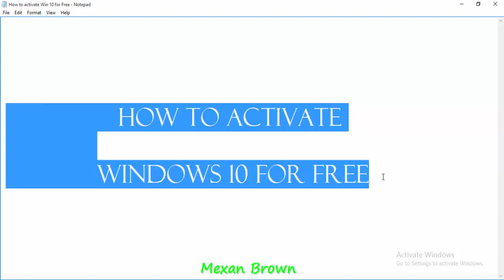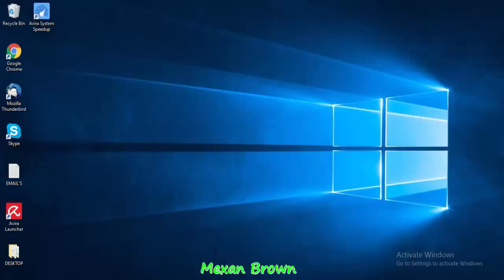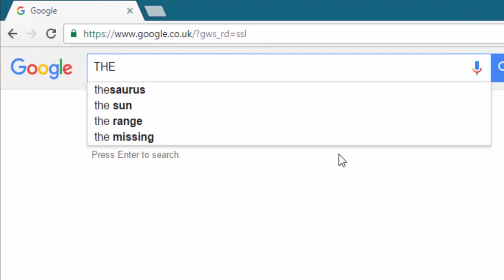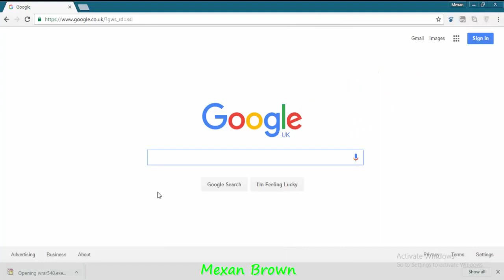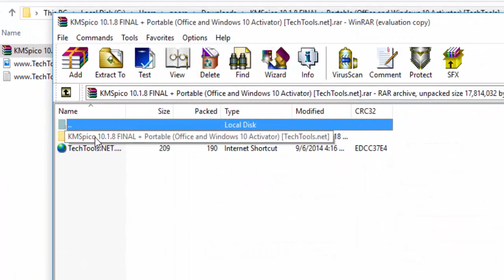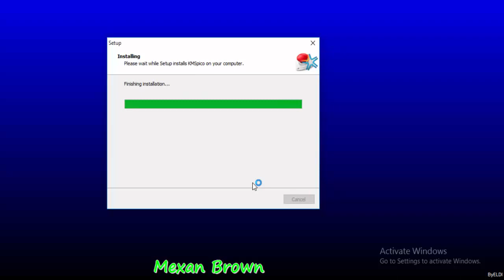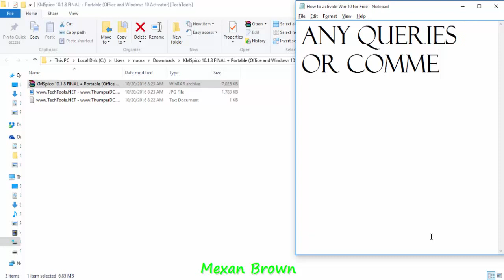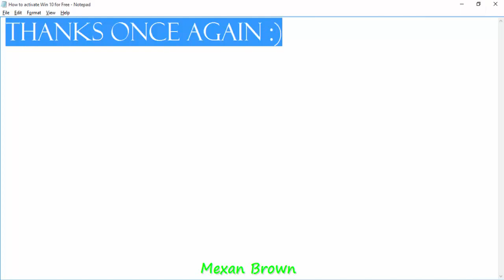IN 10 MINS : HOW TO ACTIVATE/CRACK WINDOWS/MS-OFFICE FOR FREE (WIN7/8/10, MS-OFFICE07/10/13)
If you have installed Windows on your Desktop or Laptop, But you havn't activated it, you may loose many access such as changing wallpapers, editing your screen, personalizing it, etc., So it's necessary to activate windows after installing it,

This video shows how to activate windows without purchasing any keys or license for it, check my video for more more,

Software Names
1 - Kmspico Windows 10 Activator
2 - Win Rar